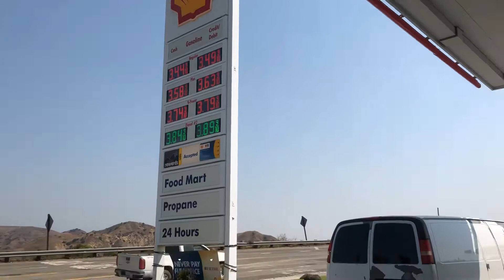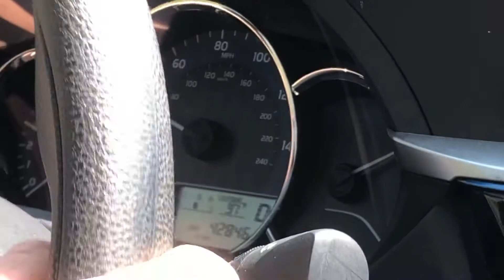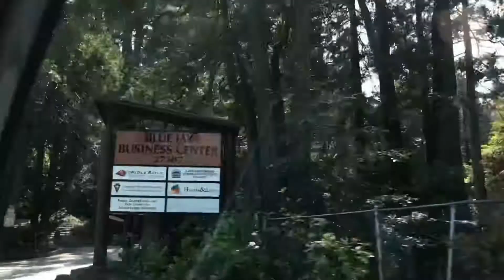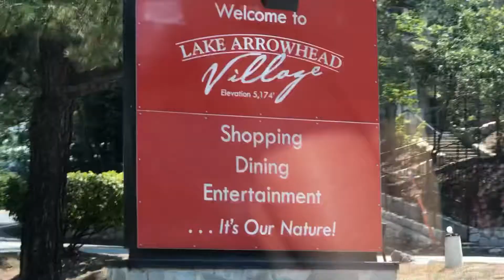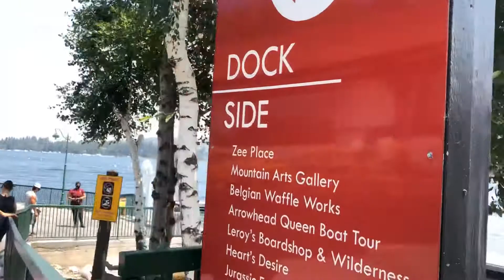Road Trip to Lake Arrowhead and Big Bear Lake